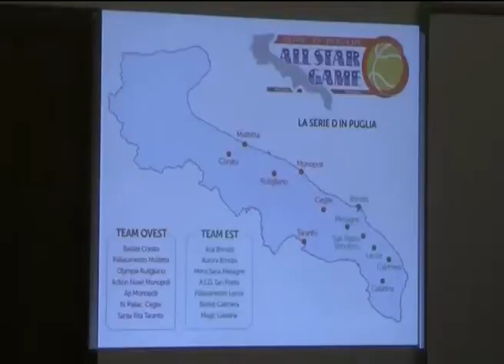Puglia, torna l'All star game di serie D a Monopoli